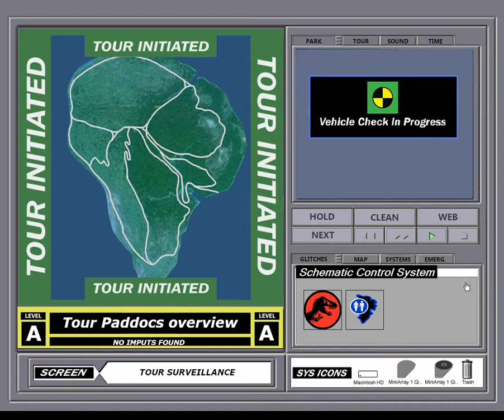TOUR PROGRAM BETA FOR STAFF